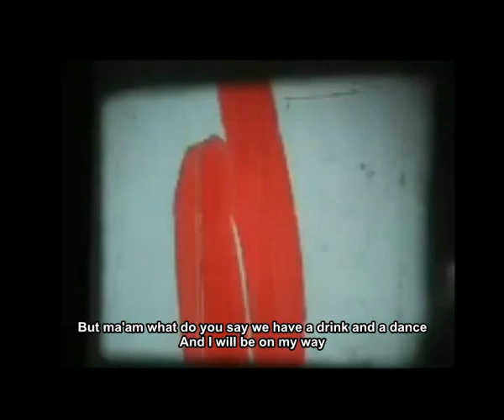Jackie Onassis by Valentine Xavier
A video for the demo song 'Jackie Onassis" by Valentine Xavier.